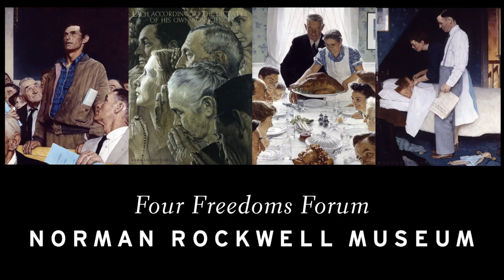Four Freedoms Forum: The Cultural Legacy of War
Has war become an accepted response to conflict, and what cultural circumstances have established a climate for armed engagement? Join historian William H. Cohn, Ph.D., and other noted commentators in discussion about one of the most significant issues of our day. Four Freedoms Forums, inspired by Norman Rockwell’s Four Freedoms paintings, inspire community discourse and explore aspects of our democracy in a rapidly changing world. A reception will follow. Free.

Featured Speakers:

William Cohn, Ph.D. is a retired college administrator and history professor. Dr. Cohn taught European history at Carnegie Mellon University, was assistant to the president of George Mason University, and served as associate dean of the business school at the University of Hartford. For the past 14 years he has taught graduate courses in American Studies at Trinity College in Hartford, Connecticut.

Brian J. Trautman, M.Ed. is a military veteran, educator, writer and activist. Trautman is currently an instructor of Peace and World Order Studies at Berkshire Community College in Pittsfield, Massachusetts. His articles have appeared in a wide variety of publications, such as Common Dreams, CounterPunch, Truthout and Antiwar.com. Professor Trautman’s research interests include peace education, nonviolent social change, counter-hegemonic education, and intersectionality. He is a member of several peace and justice groups, including Berkshire Citizens for Peace and Justice, and Veterans for Peace.

J. Benjamin Taylor is an assistant professor of political science at Massachusetts College of Liberal Arts in North Adams, Massachusetts. Through the college’s Department of History, Political Science and Public Policy, professor Taylor has lead courses that examine the areas of political science research and methods, campaigns and elections, American political institutions, and political psychology.